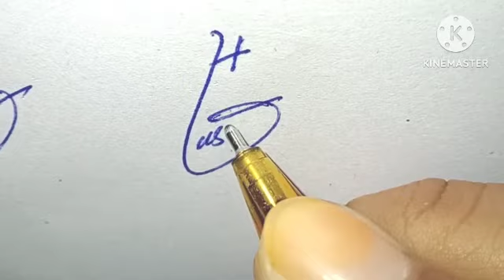Hassan name signature style in English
Hassan English signature style
Hassan easy sign style
Hassan stylish signature
Hassan name signature style

Hiii  friends

About video.
Today we will show how to create your own name signature in easy way. In this video you will learn Hassan Stylish name signature style in channel " name signature with arooj".you will be provided information about this signature